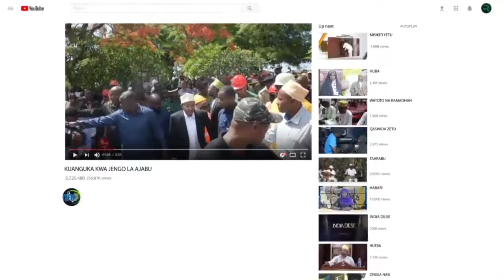MCHUANO MKALI BARAZANI ZANZIBAR NJAA IYONDOKE ANGALAU BASI 50% YA VYAKULA VIWEPO KWENYE MAGHALA